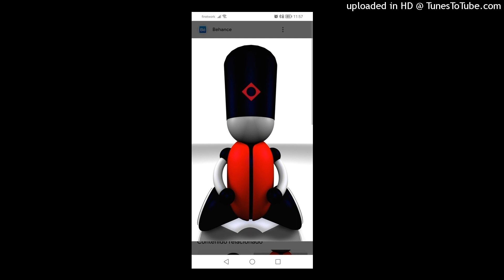Xinodj - Party Jump. 2024